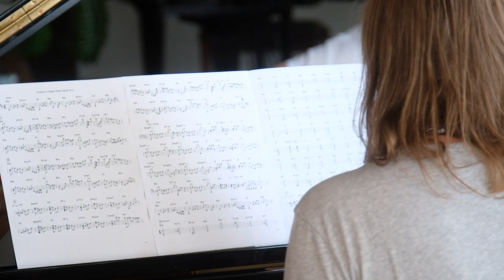11. Enter Enea Festival / dzień 2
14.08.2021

Podczas drugiego dnia 11. Enter Enea Festival wystąpili: Adam Palma & Tomas Celis Sanchez feat. Leszek Możdżer, Andrei Kondakov Trio feat. Leszek Możdżer oraz Omri Mor Trio.

zdjęcia: Jędrzej Filuś
montaż: Agnieszka Białek-Zaborowska